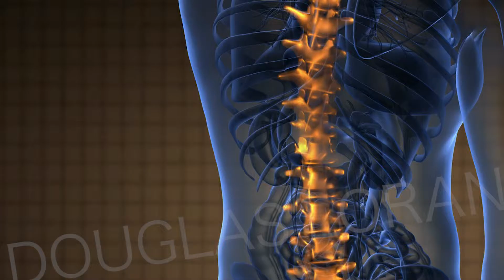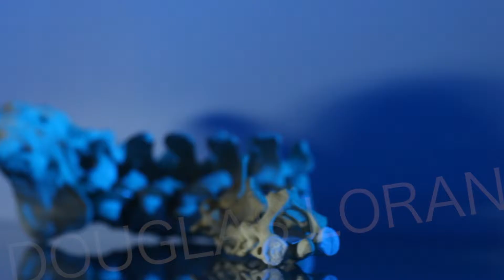WaterkedPBS Mari patient